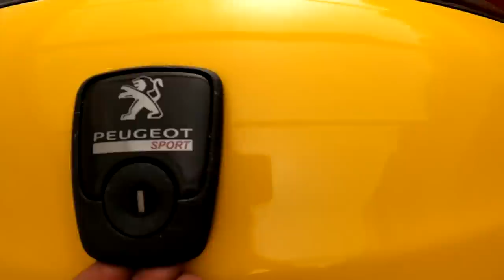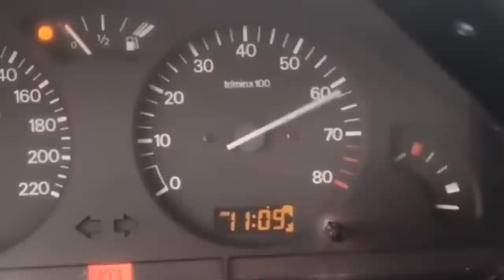SÓ LIXO - 106 GTi Amarelo - O patinho FEIO esta a ficar CISNE - Ve como ele estava e como FICOU